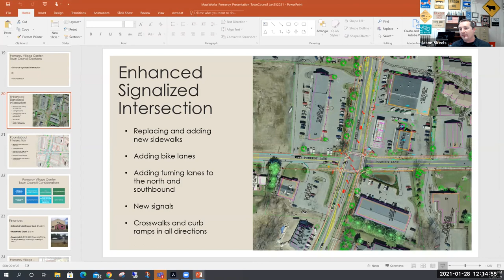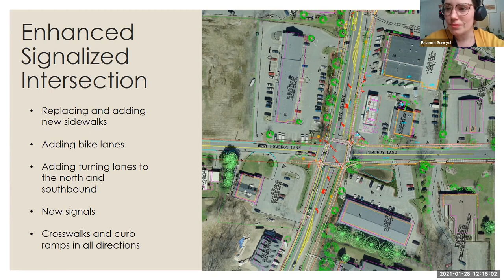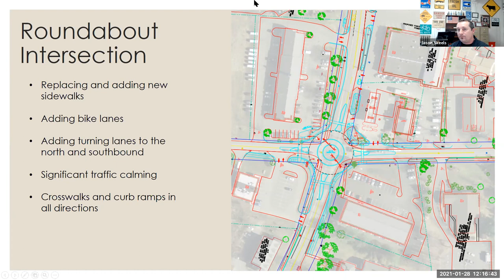Amherst Community Chat w/ Planning Director & Town Engineer - January 28, 2021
This week, Amherst Planning Director Chris Brestrup and Town Engineer Jason Skeels joined us to talk about the Pomeroy Village project and planned intersection improvements.